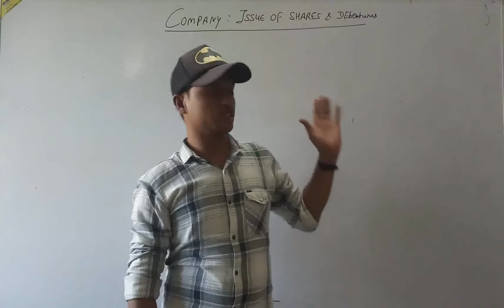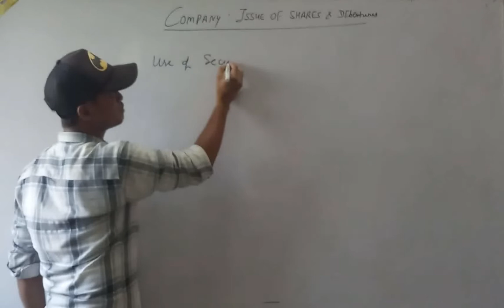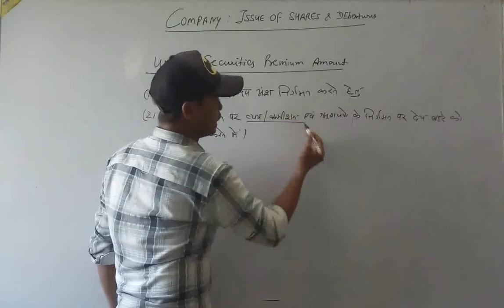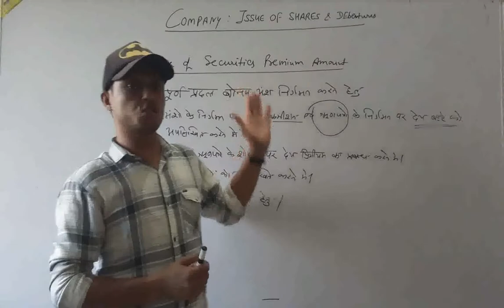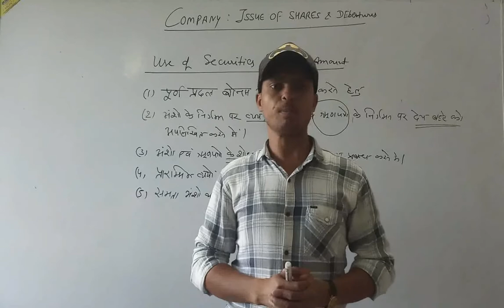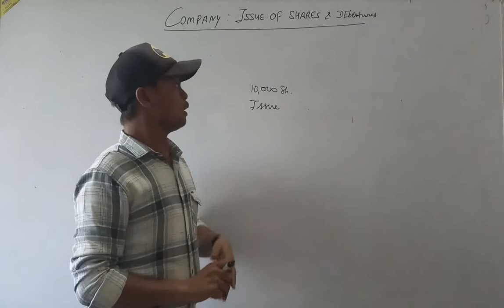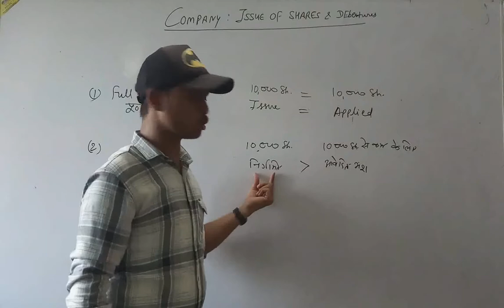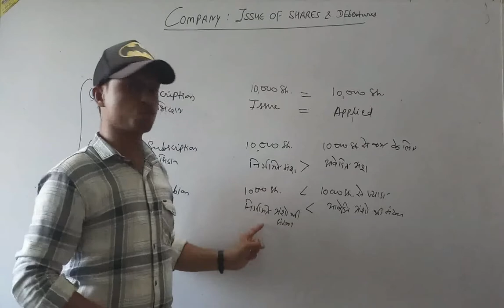COMPANY : ISSUE OF SHARES & DEBENTURES (Part 6) By Anil Sir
Class 12th Subject- Accounts